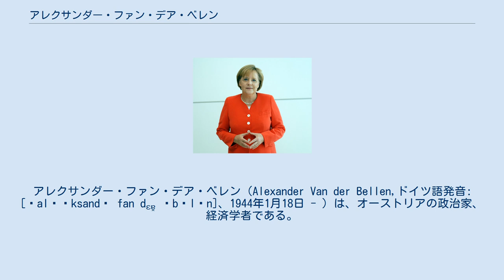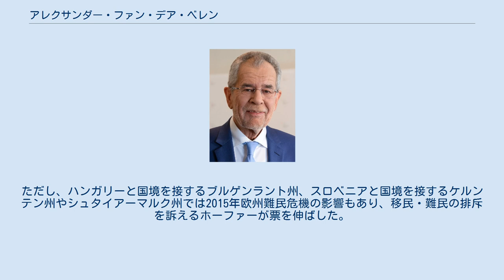アレクサンダー・ファン・デア・ベレン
アレクサンダー・ファン・デア・ベレン（Alexander Van der Bellen,ドイツ語発音: [ˌalɛˈksandɐ fan dɛɐ̯ ˈbɛlən]、1944年1月18日 - ）は、オーストリアの政治家、経済学者である。
第12代オーストリア連邦大統領を2017年から務める。
 ソ連のスターリン主義から逃れたフランドル系ロシア人貴族出身の父とエストニア人の母の間にウィーンで生まれた。
 インスブルック大学経済学部を卒業して、1970年に博士号を取得した。
 アレクサンダー・ファン・デア・ベレン 2016年のオーストリア大統領選挙に緑の党が支持する無所属候補として出馬し、12月4日に行われた再決選投票で右翼政党の自由党候補ノルベルト・ホーファーに対して得票率53.6％で勝利した。
ファン・デア・ベレンは、首都ウィーンのほか北部オーバーエスターライヒ州や西部のフォアアールベルク州、チロル州などで得票を伸ばし、勝利に結びつけた。
ただし、ハンガリーと国境を接するブルゲンラント州、スロベニアと国境を接するケルンテン州やシュタイアーマルク州では2015年欧州難民危機の影響もあり、移民・難民の排斥を訴えるホーファーが票を伸ばした。